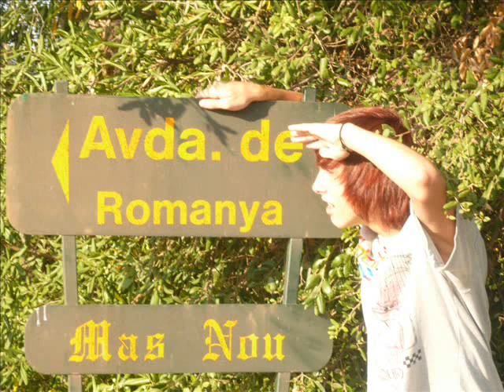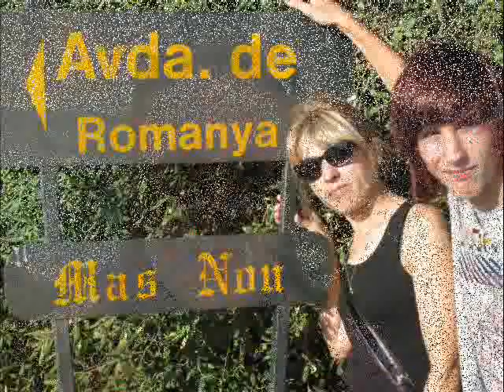familia serban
fotografii din romania si spania